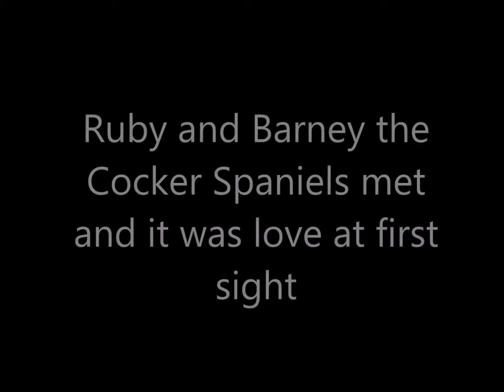Barney and Ruby the Cocker Spaniels- A Beautiful Love Story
Barney and Ruby the Cocker Spaniels met at the dog grooming parlour and it was love at first sight!